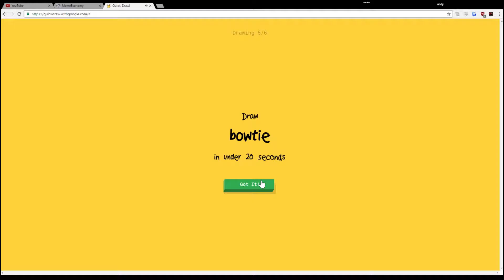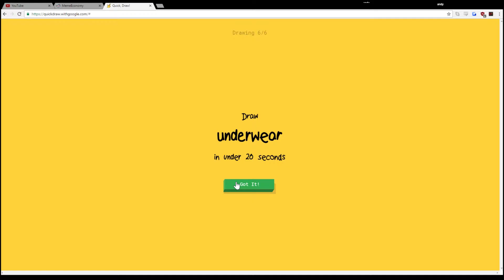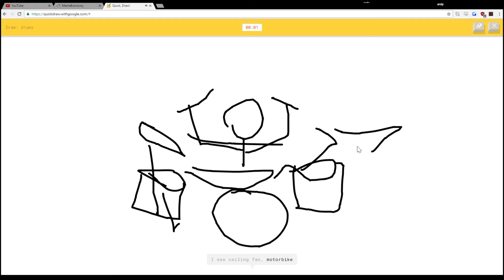artificial vs natural flavors: an exposition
the way of the future ?